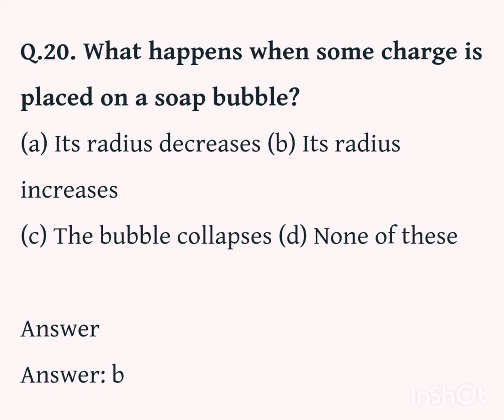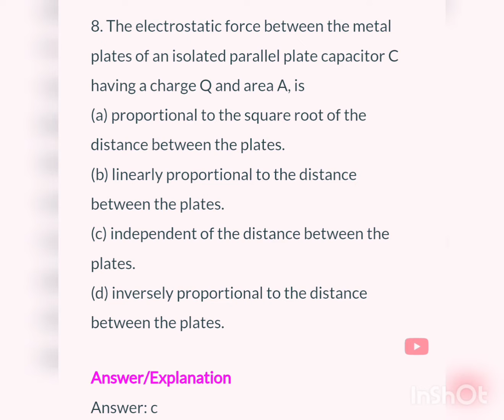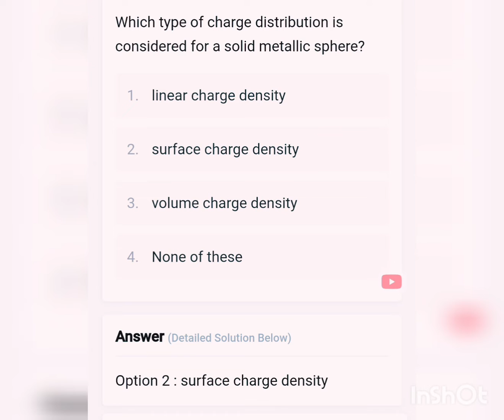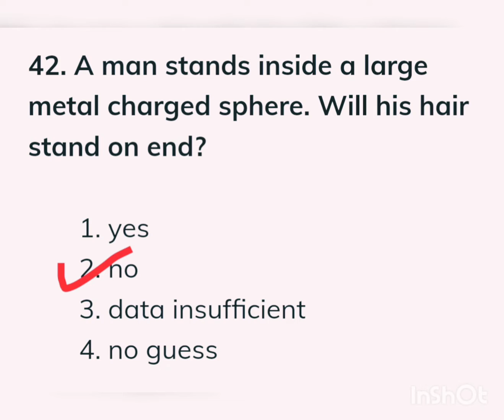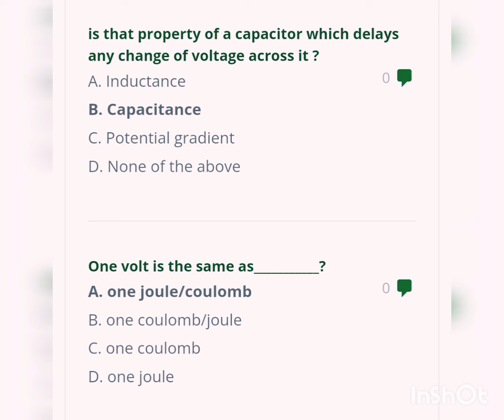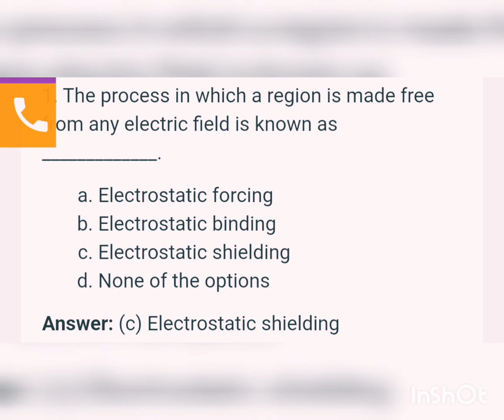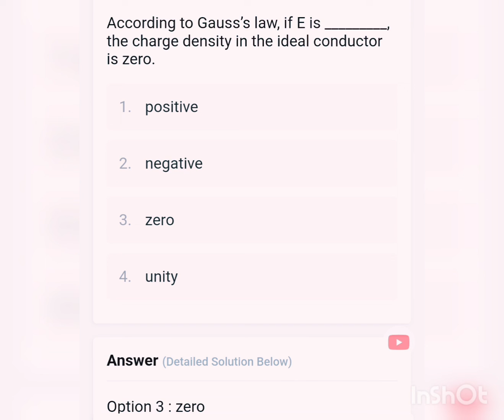Top 150 mcqs of Electrostatics in 5 mints for MDCAT Most important mcqs Most repeated Ali Zaman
Most important
Do or die
Most repeated
# Electric field
Electric potential
Best mcqs
Electrostatics problems mcqs mcqs
Since classical times, it has been known that some materials, such as amber, attract lightweight particles after rubbing. The Greek word for amber, ἤλεκτρον (ḗlektron), was thus the source of the word 'electricity'. Electrostatic phenomena arise from the forces that electric charges exert on each other. Such forces are described by Coulomb's law.

Even though electrostatically induced forces seem to be rather weak, some electrostatic forces are relatively large. The force between an electron and a proton, which together make up a hydrogen atom, is about 36 orders of magnitude stronger than the gravitational force acting between them.

There are many examples of electrostatic phenomena, from those as simple as the attraction of plastic wrap to one's hand after it is removed from a package, to the apparently spontaneous explosion of grain silos, the damage of electronic components during manufacturing, and photocopier & laser printer operation. Electrostatics involves the buildup of charge on the surface of objects due to contact with other surfaces. Although charge exchange happens whenever any two surfaces contact and separate, the effects of charge exchange are usually noticed only when at least one of the surfaces has a high resistance to electrical flow, because the charges that transfer are trapped there for a long enough time for their effects to be observed. These charges then remain on the object until they either bleed off to ground, or are quickly neutralized by a discharge. The familiar phenomenon of a static "shock" is caused by the neutralization of charge built up in the body from contact with insulated surfaces.

Coulomb's law
Electric field
Electrostatic approximation
Triboelectric series
Electrostatic generators
Charge neutralization
Electrostatic induction
Static electricity
Electrostatic induction in commercial applications
See also
Footnotes
Coulomb's law states that:

'The magnitude of the electrostatic force of attraction or repulsion between two point charges is directly proportional to the product of the magnitudes of charges and inversely proportional to the square of the distance between them.'

The force is along the straight line joining them. If the two charges have the same sign, the electrostatic force between them is repulsive; if they have different signs, the force between them is attractive.

If {\displaystyle r}r is the distance (in meters) between two charges, then the force (in newtons) between two point charges {\displaystyle q}q and {\displaystyle Q}Q (in coulombs) is:

{\displaystyle F={\frac {1}{4\pi \varepsilon _{0}}}{\frac {qQ}{r^{2}}}=k_{0}{\frac {qQ}{r^{2}}}\,,}{\displaystyle F={\frac {1}{4\pi \varepsilon _{0}}}{\frac {qQ}{r^{2}}}=k_{0}{\frac {qQ}{r^{2}}}\,,}
where ε0 is the vacuum permittivity, or permittivity of free space:[5]

{\displaystyle \varepsilon _{0}\approx \mathrm {8.854\ 187\ 817\times 10^{-12}~C^{2}{\cdot }N^{-1}{\cdot }m^{-2}} .}{\displaystyle \varepsilon _{0}\approx \mathrm {8.854\ 187\ 817\times 10^{-12}~C^{2}{\cdot }N^{-1}{\cdot }m^{-2}} .}
The SI units of ε0 are equivalently A2⋅s4 ⋅kg−1⋅m−3 or C2⋅N−1⋅m−2 or F⋅m−1. The Coulomb constant is:

{\displaystyle k_{\text{e}}={\frac {1}{4\pi \varepsilon _{0}}}\approx \mathrm {8.987\ 551\ 792\times 10^{9}~N{\cdot }m^{2}{\cdot }C^{-2}} .}
The electric field, {\displaystyle {\vec {E}}}{\vec {E}}, in units of newtons per coulomb or volts per meter, is a vector field that can be defined everywhere, except at the location of point charges (where it diverges to infinity).[6] It is defined as the electrostatic force {\displaystyle {\vec {F}}\,}{\displaystyle {\vec {F}}\,} in newtons on a hypothetical small test charge at the point due to Coulomb's Law, divided by the magnitude of the charge {\displaystyle q\,}q\, in coulombs

{\displaystyle {\vec {E}}={{\vec {F}} \over q}}{\displaystyle {\vec {E}}={{\vec {F}} \over q}}
Electric field lines are useful for visualizing the electric field. Field lines begin on positive charge and terminate on negative charge. They are parallel to the direction of the electric field at each point, and the density of these field lines is a measure of the magnitude of the electric field at any given point.

Consider a collection of {\displaystyle N}N particles of charge {\displaystyle Q_{i}}Q_{i}, located at points {\displaystyle {\vec {r}}_{i}}\vec r_i (called source points), the electric field at {\displaystyle {\vec {r}}}{\vec {r}}